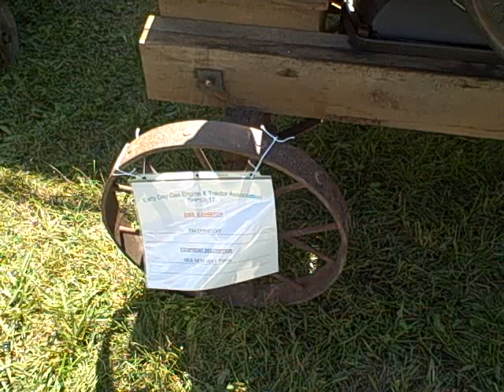1905 New-way twin